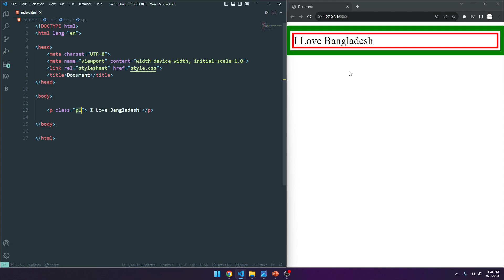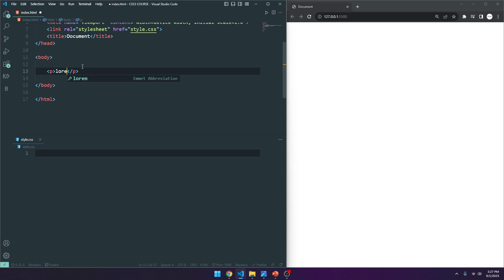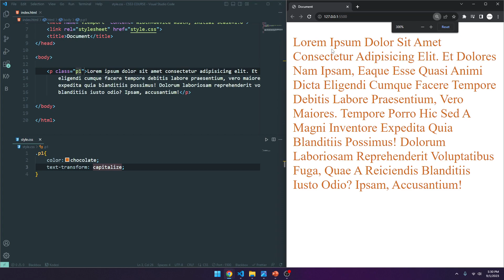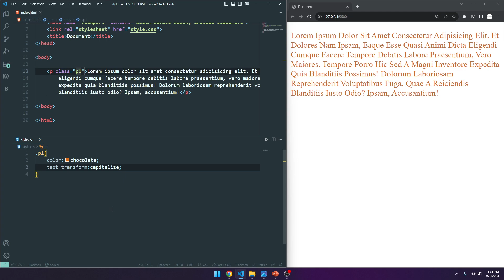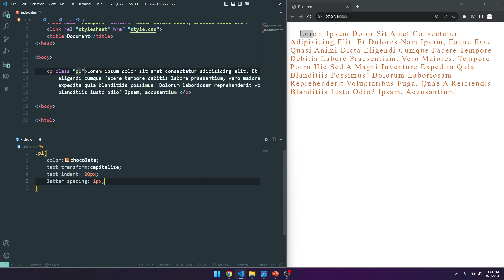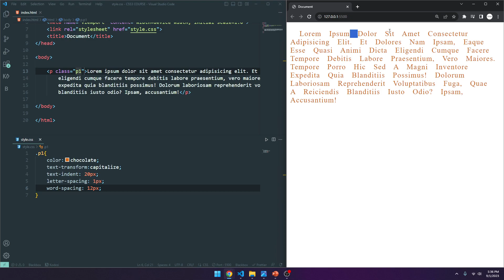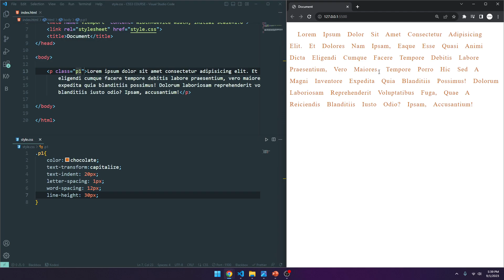CSS3 TUTORIAL : 07 (TEXT STYLE) | FULL STACK WEB DEVELOPMENT COURSE | BANGLA TUTORIAL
Title : CSS3 TUTORIAL : 07 (TEXT STYLE) | FULL STACK WEB DEVELOPMENT COURSE | BANGLA TUTORIAL